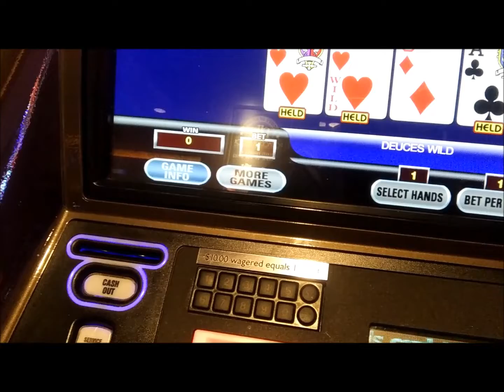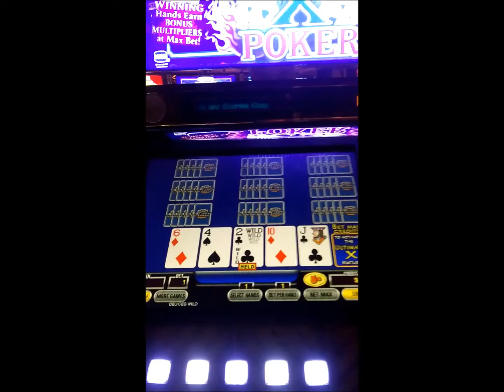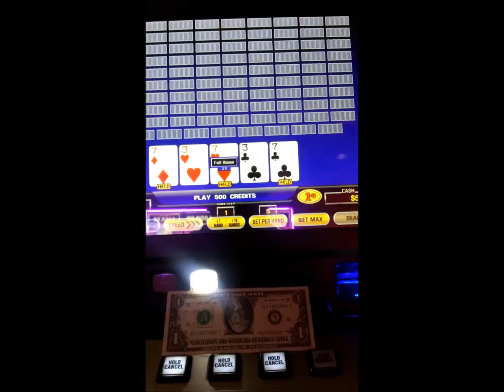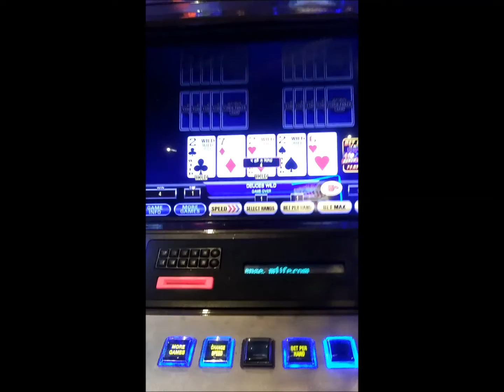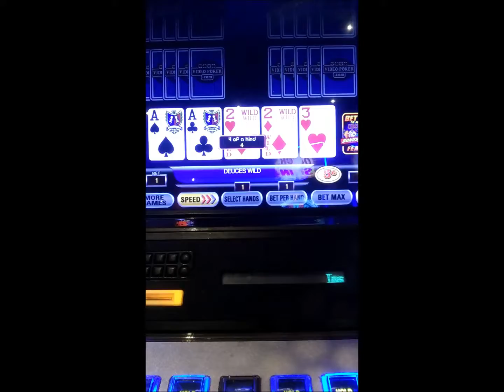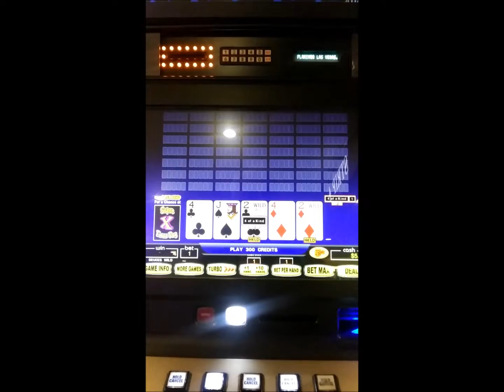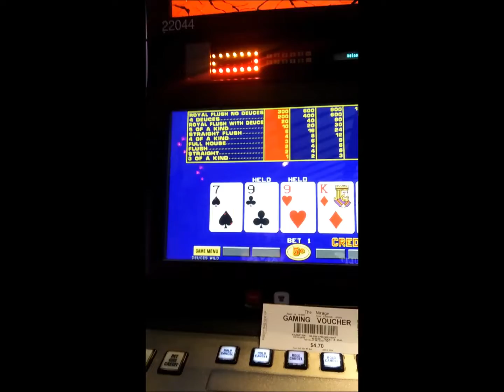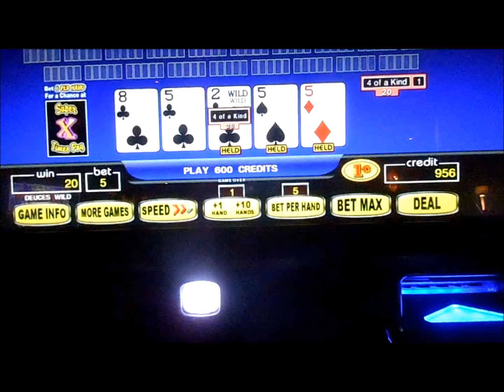Las Vegas vid poker marathon - couldn't and didn't want to stop playing